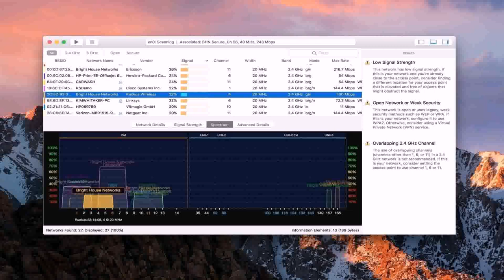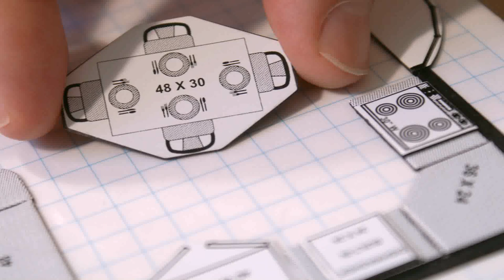India Home Layout Design (see description)